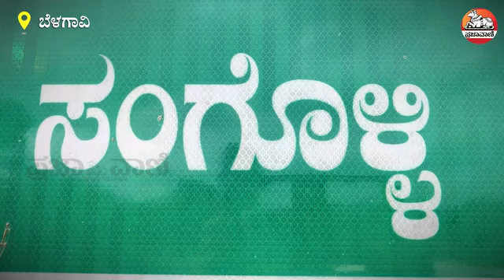Sangolli Rayanna ವಿಡಿಯೋ ಕೃಪೆ ಪ್ರಜಾವಾಣಿ